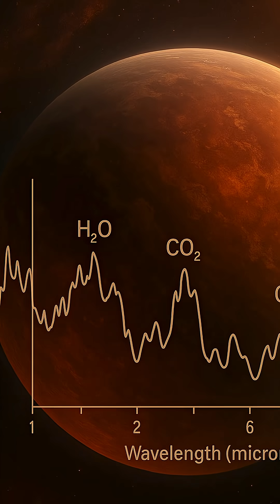James Webb Telescope Sees the Beginning of Time – What It Found Will Blow Your Mind!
Travel back over 13 billion years with the James Webb Space Telescope in this stunning journey through time and space. Discover how Webb's infrared vision pierces cosmic dust to reveal ancient galaxies, habitable exoplanets, and the origins of our universe. See how it surpasses Hubble in exploring the cosmic dawn.